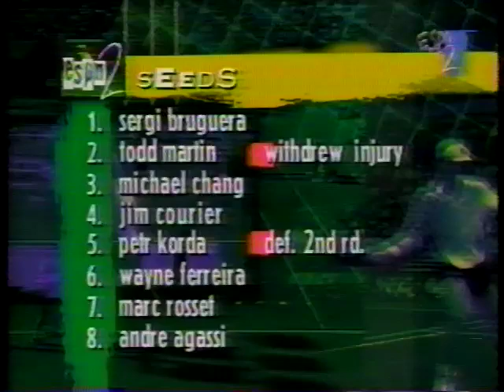Hlasek vs Agassi Toronto 1994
Jakob Hlasek vs Andre Agassi, second round Toronto 1994